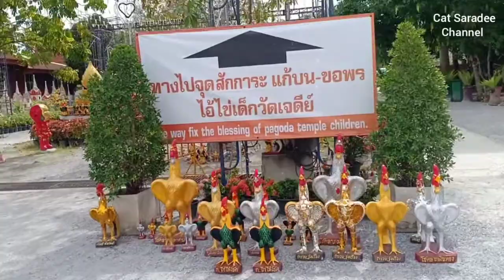แก้บน ประทัด 100,000 นัด ตาไข่วัดเจดีย์EP39❤️ตามใจฉ้าน |Cat Saradee Channel